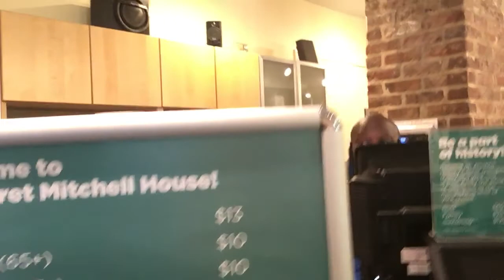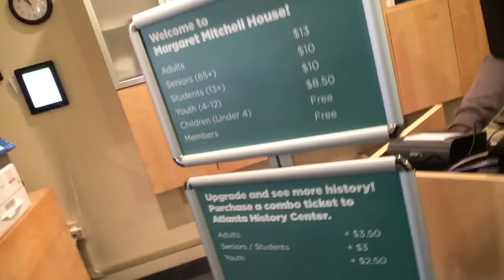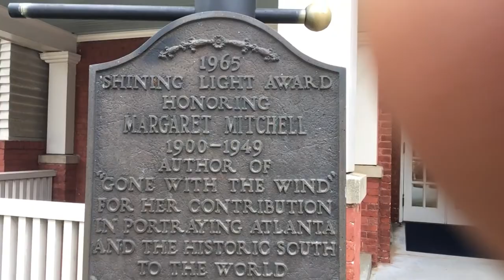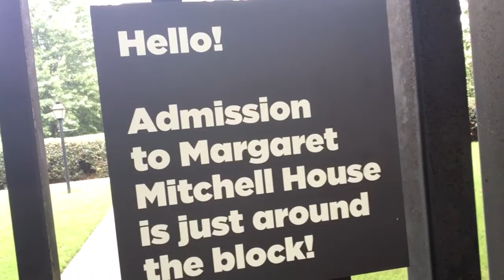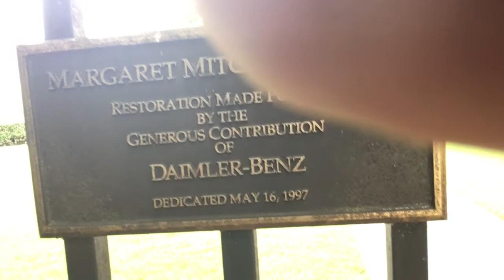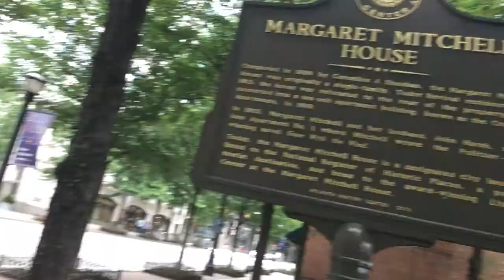Gone with the Wind: Margaret Mitchell home tour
Take a trip with Dragon Mike to the location of Gone with the wind writer/ Margaret Mitchell house